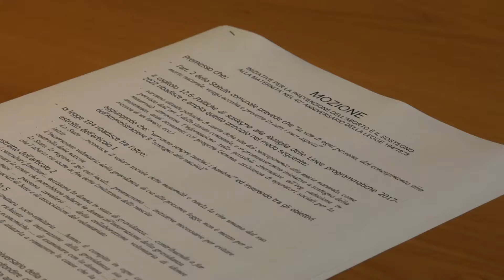In difesa della Vita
Presentata questa mattina a Palazzo Barbieri la Mozione del consigliere Comunale Alberto Zelger per la prevenzione dell’aborto e il sostegno alla maternità nel 40° anniversario della Legge 194.
ALBERTO ZELGER – Consigliere Comune di Verona
ANNA GRASSI – Consigliere Comune Verona